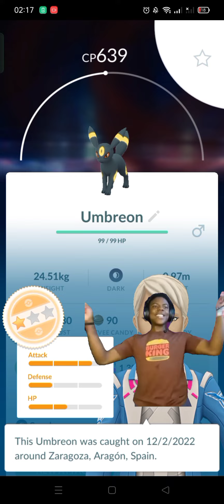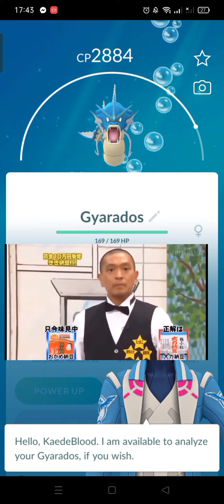I accidentally transfer this rare Pokemon 😭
I can't believe I transfer these super rare Pokemon 😭 watch till the end